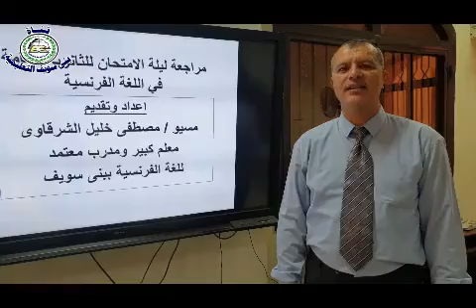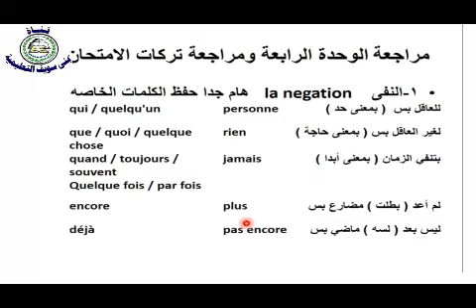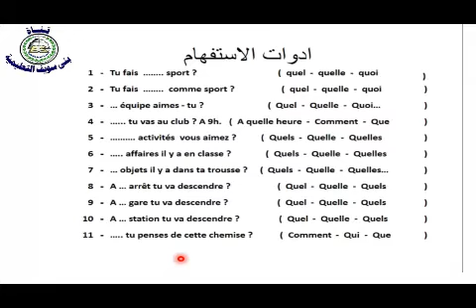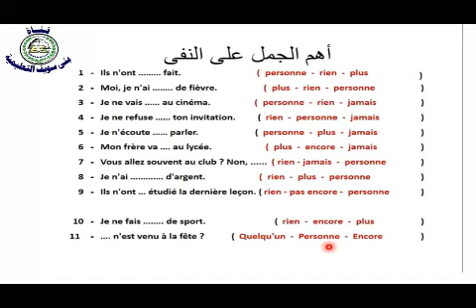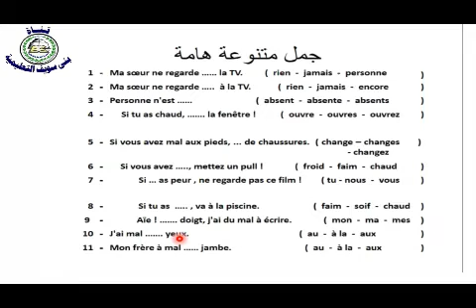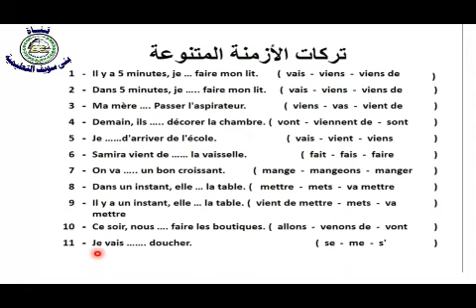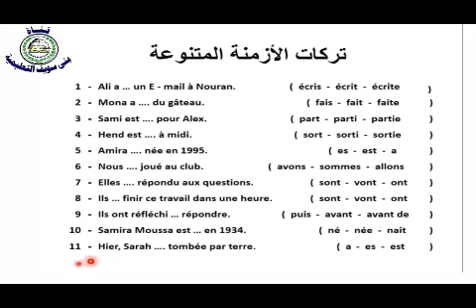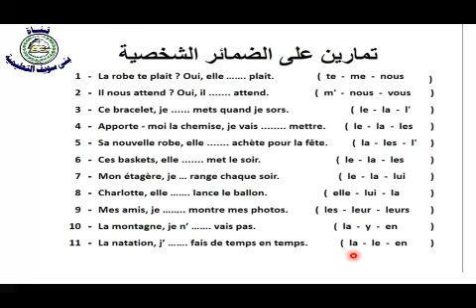اللغة الفرنسية - الصف الثالث الثانوى - الاستاذ/ مصطفى خليل الشرقاوى- الوحدة الرابعة